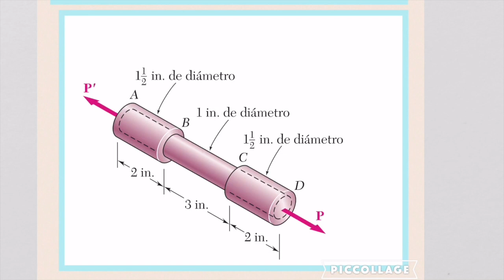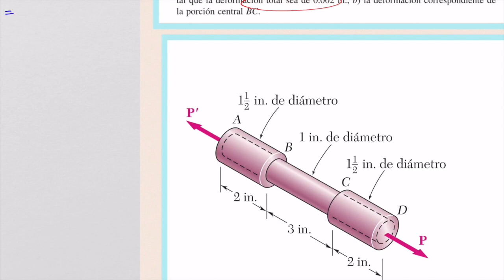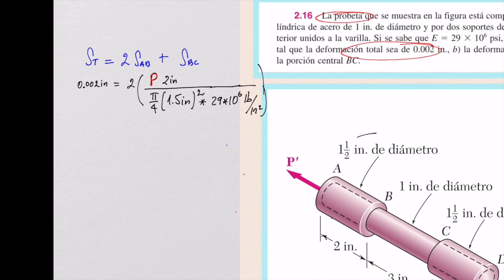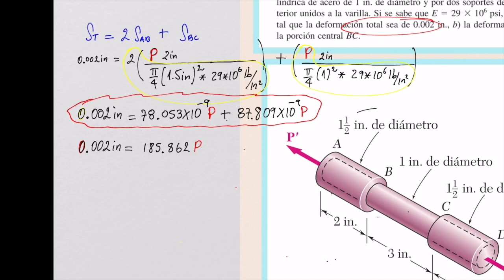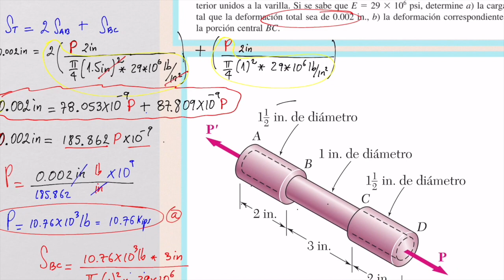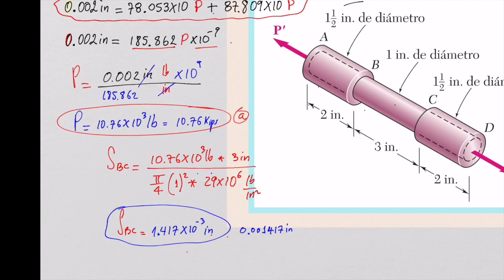DEFORMACION DEBIDA A CARGA AXIAL, Ejercicio 2-16 RESISTENCIA DE BEER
Vídeo sobre: Ejercicio  2-16
► Te invito a que visites mi Blog :